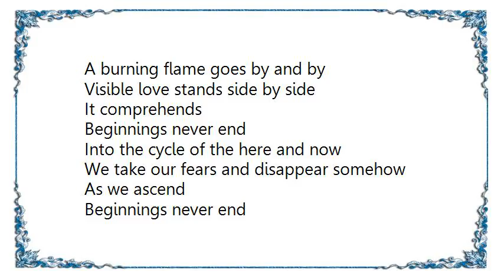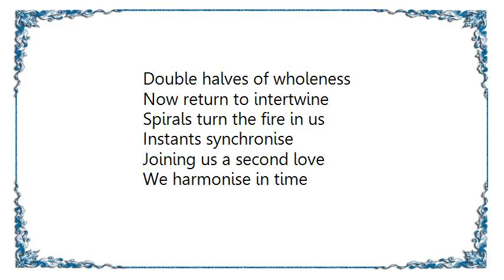Klaxons - Twin Flames Lyrics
[Lyrics Klaxons - Twin Flames]
A burning flame goes by and by
Visible love stands side by side
It comprehends
Beginnings never end

Into the cycle of the here and now
We take our fears and disappear somehow
As we ascend
Beginnings never end

Twin flames in our hearts
As we turn towards our very start
Twin flames in our minds
When we move emotions multiply

As we move you can't tell us apart
When we move together

A sea of flames
Before tonight
Conducted love
Brought us alight
The fire blends
Beginning never end

Double halves of wholeness
Find the missing equal sign
Now return to intertwine

Spirals turn the fire in us
Instants synchronise
Joining us a second love
We harmonise in time